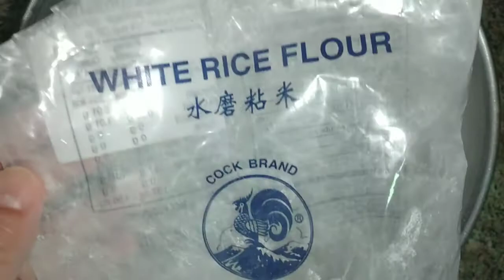Paano gumawa ng PUTO sa bigas gamit ang rice flour | Pueding pagkakitaan | Dalins Kitchen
Ingredients
-1 cup rice flour

Please note:
-2 to 3 tablespoons malagkit powder/
 glutinous powder (I also tried 3 tablespoons
 and it was good too)

-1/3 cup sugar
-1/4 teaspoon salt

Please note:
-1 cup water ( I also tried 1/2 cup and 1/3 cup
 of water only and the outcome was also
 really good)

-1/2 teaspoon baking powder
-1/4 teaspoon instant yeast

Please note:
-Combine all the ingredients and leave 1 to
 2hours until it bubbles the mixture ( I also
 tried 4 hours it was also really good and I
 prefer this one)

-Grease oil the puto molders
-Boil the water and steam to high heat
 10-12 minutes. Add 1pc of star anise in the
 water (optional only)
-You can make 18-20 pcs (puto molder
size 307)